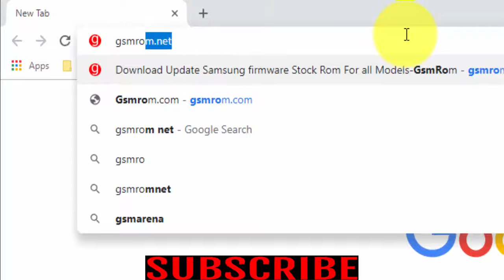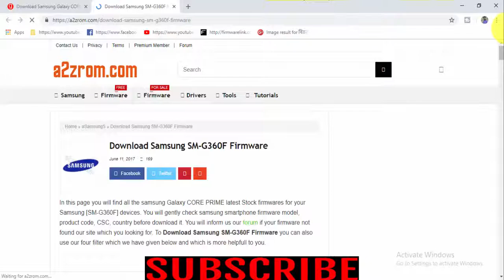Download Samsung Galaxy CORE PRIME SM G360F Stock Firmware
Download Samsung Galaxy CORE PRIME SM G360F Stock free Firmware
Download Samsung Galaxy CORE PRIME SM G360F Stock update Firmware